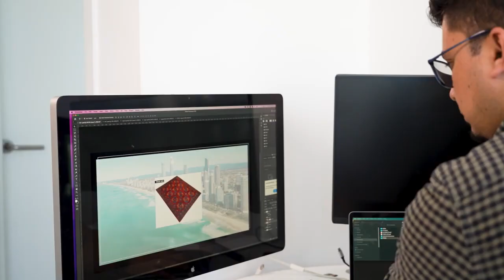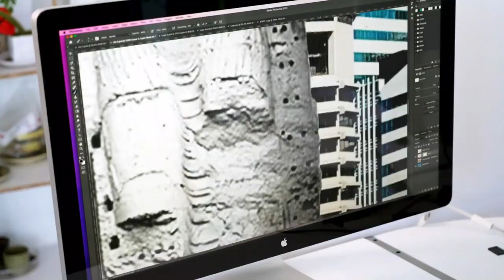Pomegranates Connection Promo